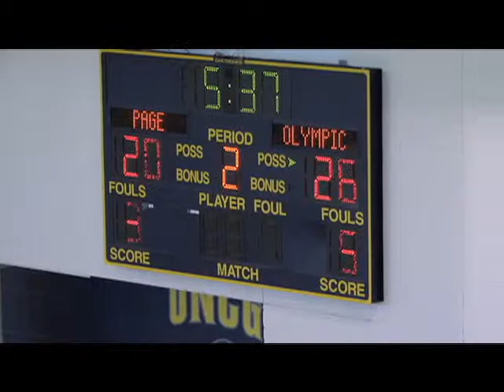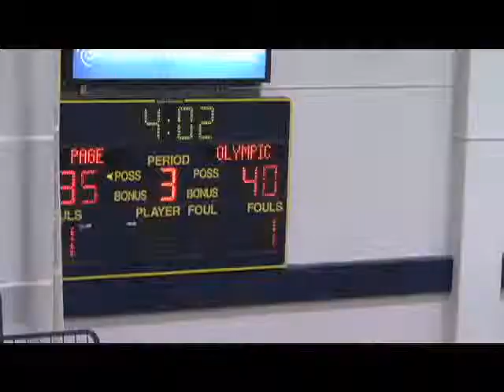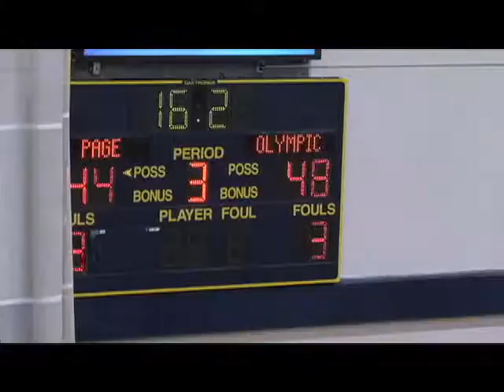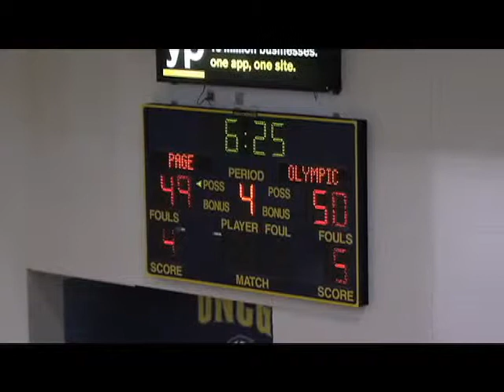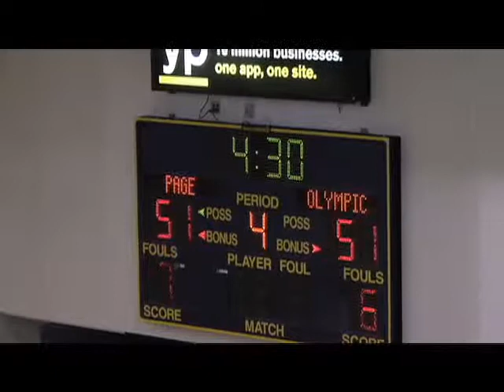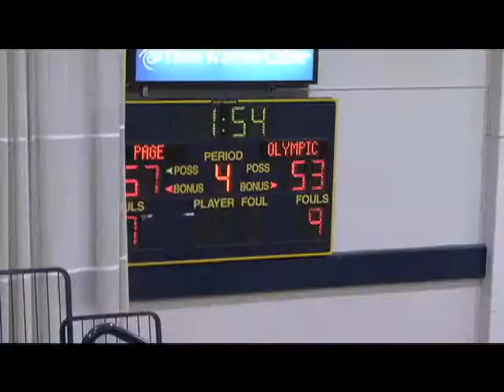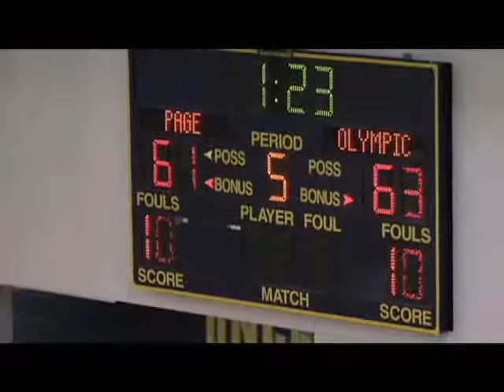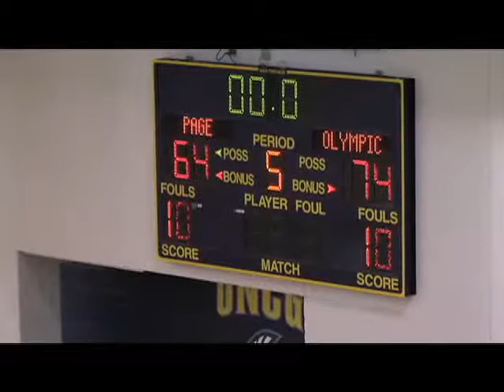Page vs Olympic Basketball 2014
Charlotte Olympic defeats Page in the Coaches Against Cancer Classic @ UNCG